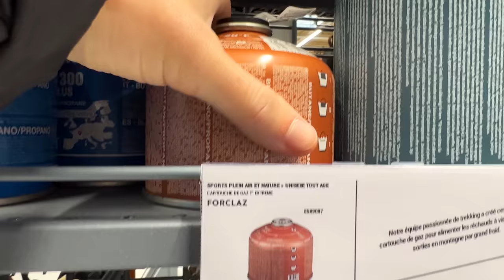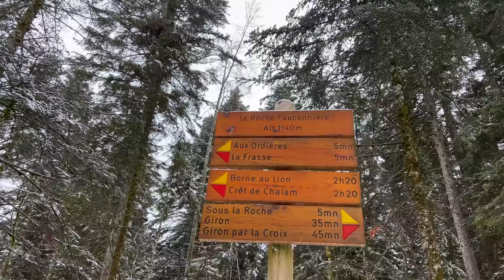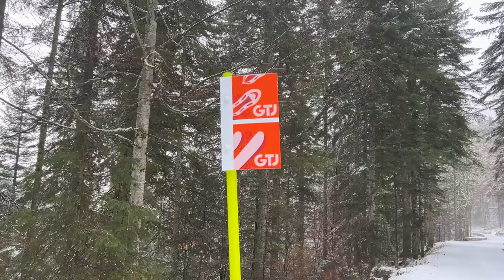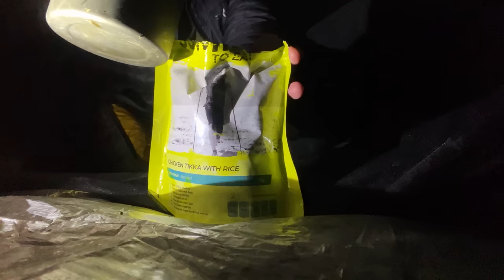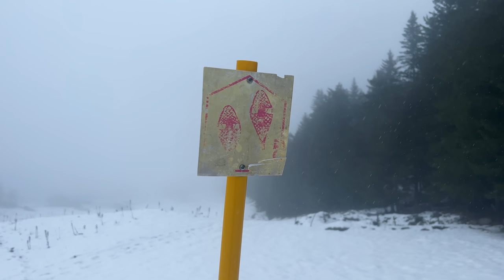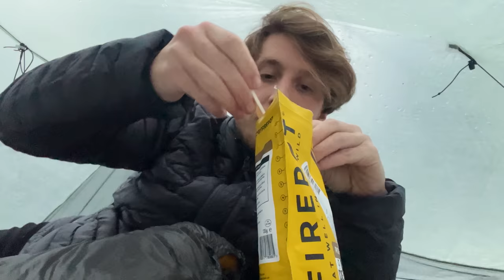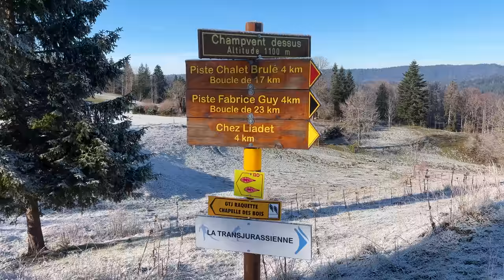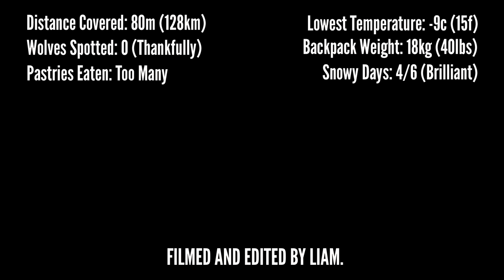A Solo Winter Backpacking Adventure in the French Mountains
I thought I'd cap off 2022 with a winter adventure in the french mountains.